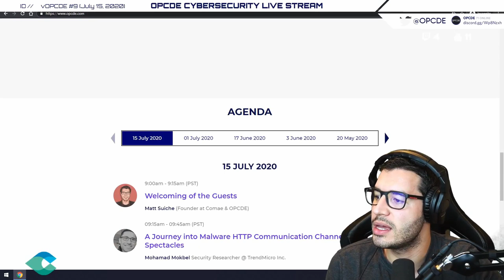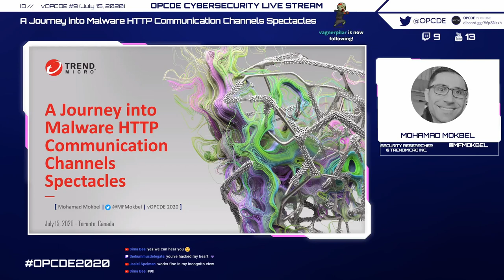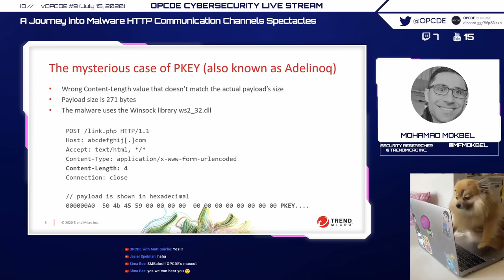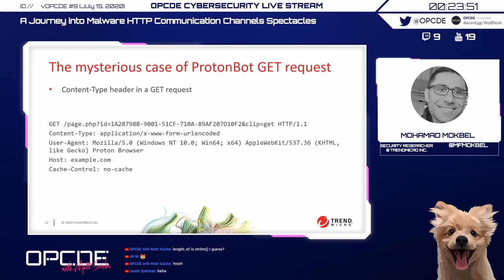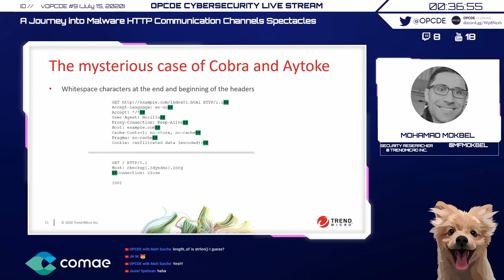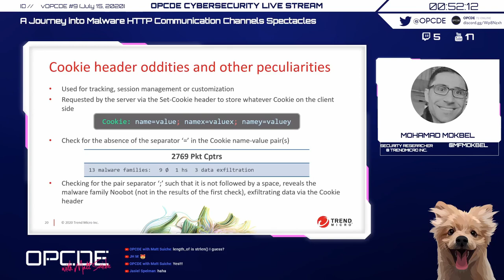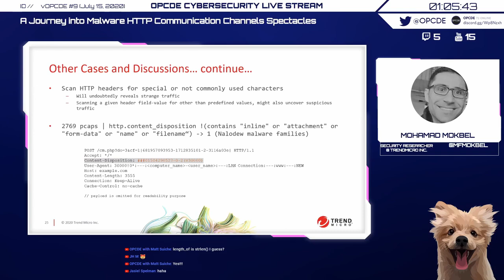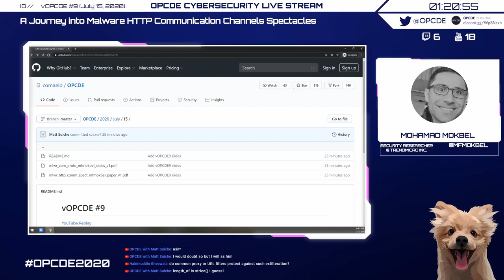vOPCDE #9 - A Journey into Malware HTTP Communication Channels Spectacles (Mohamad Mokbel)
A Journey into Malware HTTP Communication Channels Spectacles

Over the years, malware have used different communication protocols that sit at various layers in the OSI model to establish an exchange link with its C&C server(s). In particular, as malware C&C communications shifted its focus to HTTP, certain peculiarities, intentional or unintentional, blunders, and obvious errors in the usage of the protocol were spotted. For example, using specific headers in a GET request that only make sense in a POST request, or using wrong Content-Length value that doesn’t match the actual payload size, and the use of a unique non-standard header in a non-standard compliant way among others. This talk will go through various use-cases of different malware families that have committed several interesting mistakes, deliberate or non-deliberate in their HTTP C&C communication protocols. The ultimate goal is to figure out those mistakes, understand the reason(s) behind them (e.g., bypass security solutions, trick automated systems…), and provide detection guidance. More importantly, how to look for such anomalies and others, synthetically, on the network, be it for threat hunting or data mining of traffic captures. To our knowledge, this is the first paper that attempts to survey, document and perform root-cause analysis on such cases.

Mohamad Mokbel, Security Researcher @ TrendMicro Inc.

Mohamad Mokbel (@MFMokbel) is a senior security researcher at Trend Micro, member of the Digital Vaccine Lab. He’s responsible for reverse engineering vulnerabilities and malware C&C communication protocols, among others, for the purpose of writing custom filters for TippingPoint NGIPS. Prior to joining Trend Micro, Mohamad worked for CIBC in the security operation center, one of the top five banks in Canada as a senior information security consultant - investigator (L3) where he realized that experience in the operation field is extremely important to understand the real sides of offense and defense. Prior to CIBC, Mohamad worked for Telus Security Lab as a reverse engineer/malware researcher for about 5 years. He’s been doing reverse code engineering for the last 14 years. His research interests lie in the areas of reverse code engineering, malware research, intrusion detection/prevention systems, C++, compiler and software performance analysis, and exotic communication protocols. Mohamad holds a MSc. in Computer Science from the University of Windsor and BSc. in Computer Engineering from the Lebanese International University. Some of his work can be found